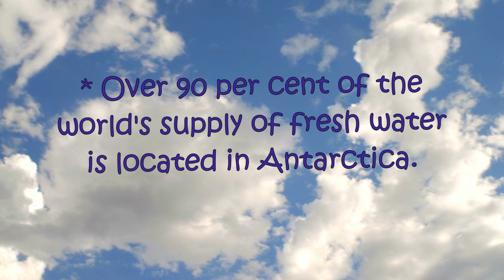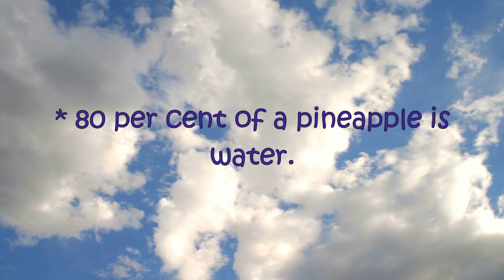Seventy per cent of a chicken is water I Earth water facts I you must know in this life I IQ I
---World Ocean Day - The  United Nations has declared June 8, as World Oceans Day. The concept of a 'World' Ocean Day' was first proposed in 1992 by the Government of Canada at the Earth Summit in Rio de Janeiro.